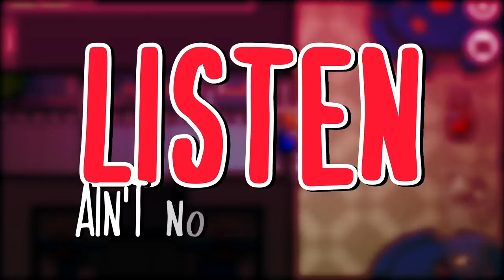You Look SUS - Among Us Rap Song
You Look SUS is an Among Us inspired rap song... and a murder mystery! @Mega Ran, @Richie Branson and @Kadesh Flow try to sus out a killer in their ranks, and try to stay alive! Can you figure out the killer from the clues within?

Performed by Mega Ran, Richie Branson & Kadesh Flow
Produced by Dirt E. Dutch
Mixed by Bag of Tricks Cat